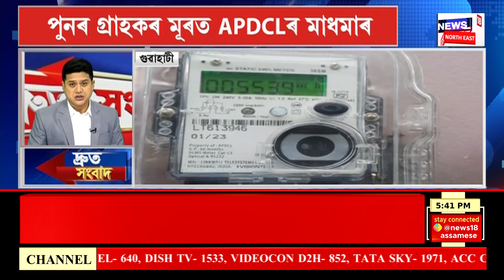SPEED NEWS : মেডিচিনৰ নবেল বঁটা ঘোষণা | Nobel Prize For Medicine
SPEED NEWS | ২০২৩ বৰ্ষৰ মেডিচিনৰ নবেল বঁটা ঘোষণা
* Lanka ত প্ৰধান শিক্ষকক গ্ৰেপ্তাৰ
* বিৰোধী ইণ্ডিয়াত সোমাবলৈ আশা এৰা নাই Badruddin Ajmal এ